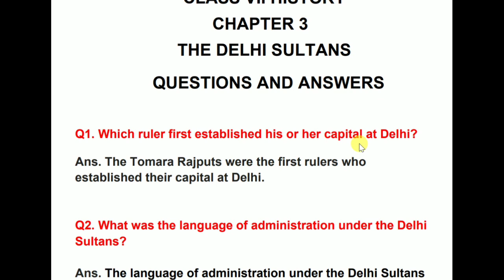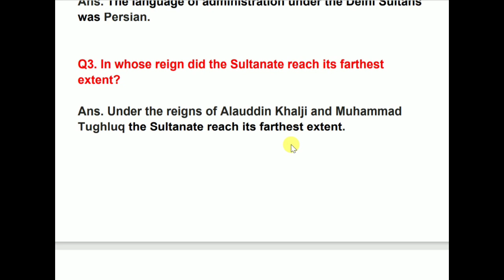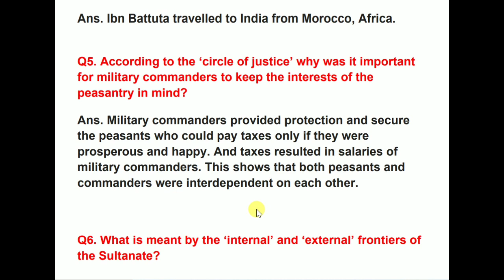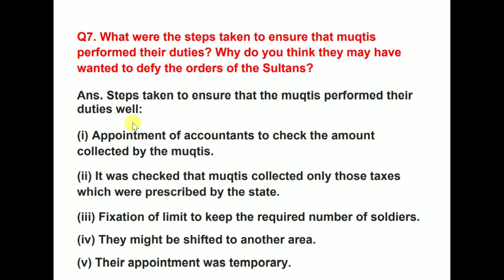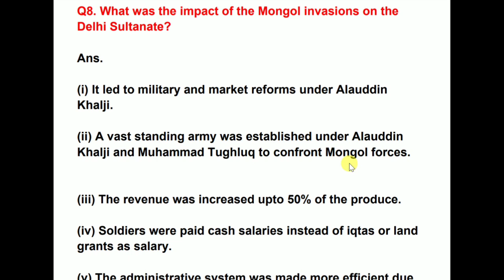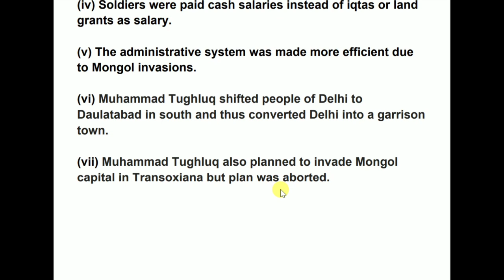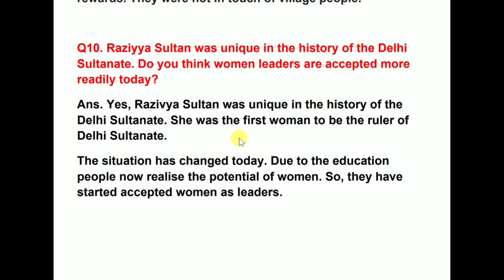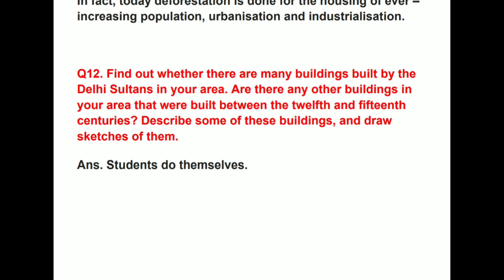Class 7th History - Chapter 3 - Delhi 12th to 15th Century - Questions and Answers / NCERT Solutions